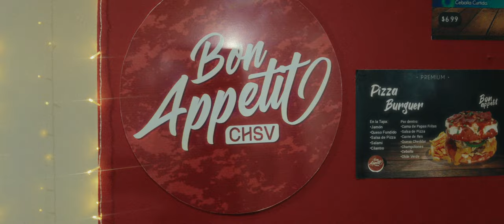CangreBurger. Cortometraje elsalvador cine film cangreburger bobsponja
Santiaguito nos comparte su video, donde visitamos Bon Appetit chsv y comio una CangreBurger. Veamos un poco!!...

Nuestro equipo y editores:
1. Cámara
2. Lente
3. Editores
Especificaciones de video: proresraw 4k , True24p , 12bit #4:4:4